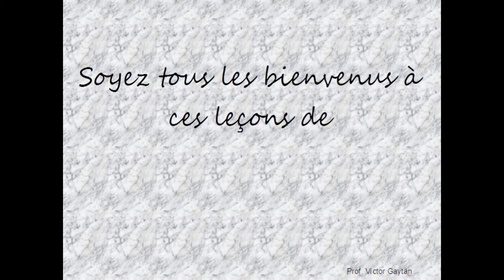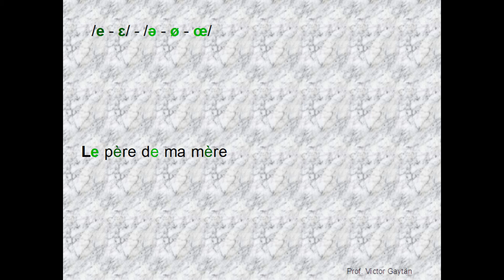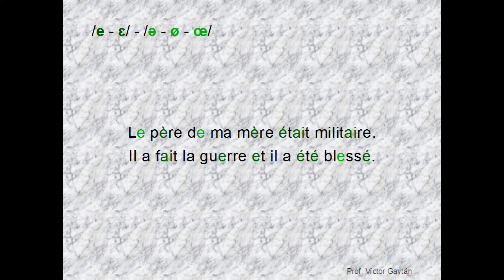Le pere de ma mere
Los trabalanguas ayudan a poner en práctica la pronunciación del idioma francés.
Mira el video y practica al mismo tiempo la pronunciación de la "e abierta «e»" y la "e cerrada «ǝ»" del francés, para que aprendas a diferenciarlas.
Recuerda, la práctica constante hace al maestro.

Bon courage !